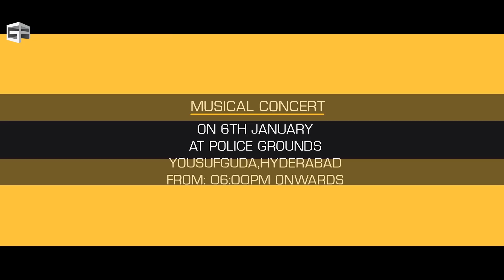AVPLMusicConcert - When Kashiram wants to Party with Seetharam!